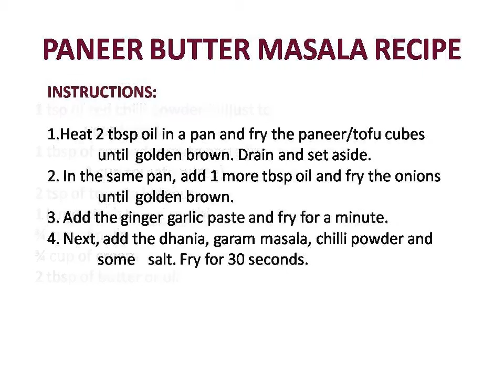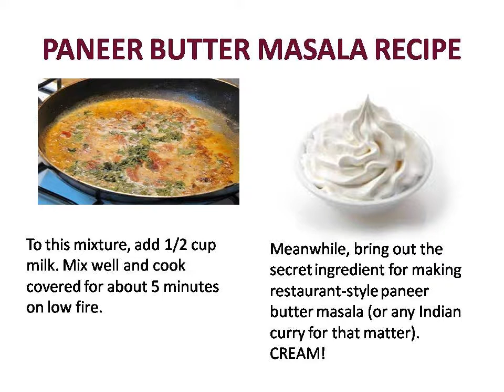PANEER BUTTER MASALA EASY AND QUICK TASTY RECIPE